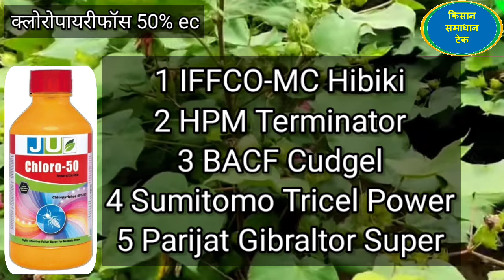क्लोरोपायरिफॉस 50%इ सी l टॉप किटनाशक चूषक कीट और इल्लियाँ खत्म l chloropyrifos 50%ec use in hindi l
ampligo syngenta
coragen insecticide
ulala insecticide
profenofos 40 + cypermethrin 4 ec
profex super
ronfen pesticide
tata bahar tonic
biovita
biovita x

thrips ke liye dawai
 thrips control easily
viral agri video
thrips
how to get rid of thrips
thrips control
thrip
beneficial insects
plant health
get rid of thrips
how to control thrips
thrips ki dawa
cotton
houseplant pests
how to control jassid
pest management
thrip control
thrips control tips
pest-free cannabis
thrips prevention
plant pest solutions
thrips control measures
pest control techniques
thrips treatment methods
garden pest management
thrips symptoms
pest infestation solutions
natural pest control
garden protection
thrips infestations
organic pest control
thrips on cannabis
mirchi me kokdia
mirchi me marodia rog
mirch me thrips ko kaise control kare
mirchi me thrips ki dawa
mirchi me thrips control
mirchi me thrips
thrips ke liye best dava
thrips ko kaise control kare
thrips ka ilaj
thrips chemical control
thrips on indoor plants
red emerald
easy way to get rid of thrips
thrips on houseplants
infestation
termites on plants
indoor plant collection
indoor plant haul
how to care for indoor plants
how to propagate plants
how to root plants
easy outdoor plants
easy indoor plants
outdoor plants
indoor plants
thrips attack on banana
cotton rate today
best cotton crop
how to control pink bollworm
cotton crop
how to get rid of thrips on indoor plants
pests on indoor plants
mealybugs
whiteflies
aphids
plant pests
pest prevention
pest control
pests
cotton crop 2023
fertilizer plan
production technology
kapas mai mahki
sabz tela ka hamala kapas py
syngenta dawie
sygenta pesticide
different chemical apply
jassid pesticide control
agriculture farming
kapas ka khet
white fly control
cotton variety
cotton field
jassid attacks in cotton
jassid insect
jassid life cycle
how to get rid jassid control
jassid control
pests on flowers
minute pirate bugs
beneficial insects for garden
garden pests and solutions
garden pests and how to get rid of them
shetkari
krushi
hawaman 2023
agricultural business
agricultural
कृषी विषयक माहिती
शेती
कृषी
कीटकनाशक
फिप्रोनिल ८० %
जंप
कापूस पिकावरील रस शोषक कीड
कापूस पिकाचे किड नियंत्रण
कापुस
white fly
sucking pest control
insecticide
sucking pest
fipronil 80 wg
fipronil 30 sc
jump insecticide
jump
thrips and white fly control
thrips management
cotton thrips management
thrips attack on mungbean
thrips life cycle
thrips control in mung
thrips in mung beans
greengram disease management
thrips on mung
thrips damage
thrips attack
thrips control in chilli
थ्रिप्स नियंत्रण
थ्रिप्स को कैसे नियंत्रित करें
मूंग में कीट नियंत्रण कैसे करें
मूंग में रोग नियंत्रण कैसे करें
farming
crop
agriculture kerala
pest management in cotton
pest control in cotton crop
pest control in cotton
plant help
houseplants shorts
trailing plants
thrip infestation
mirchi ki kheti
whitefly
mite
best insecticide
mite whitefly control kaise kare
thrips control kaise kare
slr insecticide thrips
slr 525 insecticide uses
slr insecticide
slr 525
slr 525 insecticide
gardening in drought
gardening in canada
organic thrip control
thrips 101
treatments for thrips
thrips solution
control thrips
flower thrips
aniket shelke
shetkari putra aniket shelke
अनिकेत शेळके
शेतकरी पुत्र अनिकेत शेळके
cotton white fly control
kapus kokda rog
cotton thrips control
kapus thrips niyantra
कापूस कोकडा रोग
कापूस चिकट रोग
कापूस थ्रिप्स मावा तुडतुडे नियंत्रण
कापूस पांढरी माशी नियंत्रण
कापूस थ्रिप्स नियंत्रण
कापूस तिसरी फवारणी
कापूस दुसरी फवारणी
कापूस पहिली फवारणी
कापूस खत व्यवस्थापन
कापूस कोकडा नियंत्रण